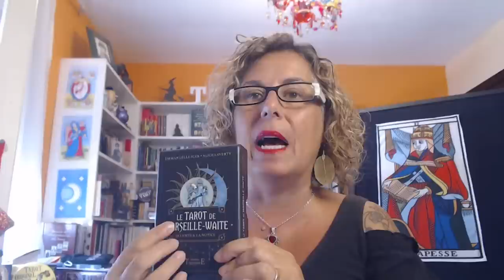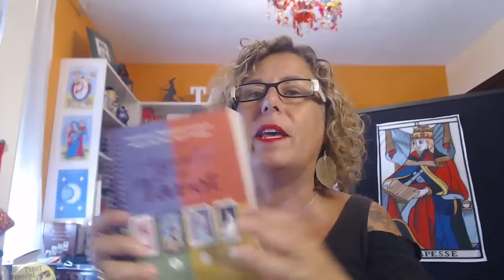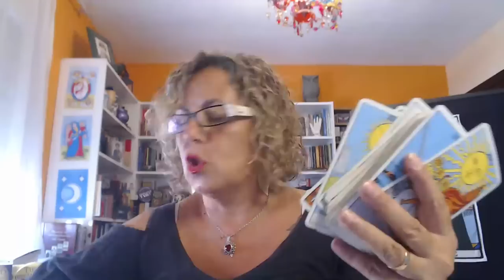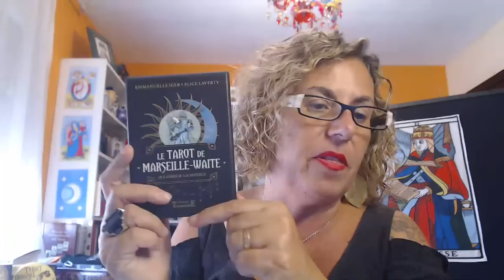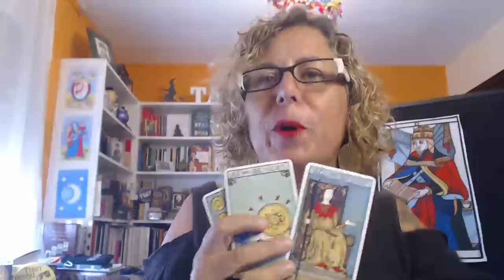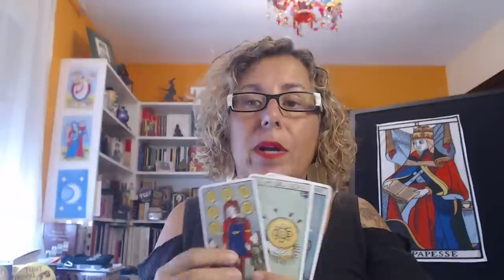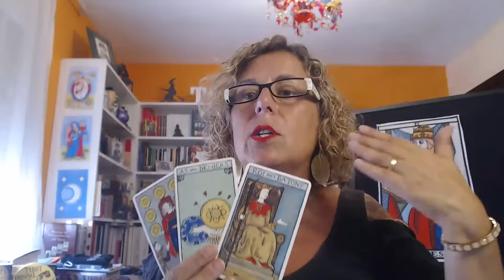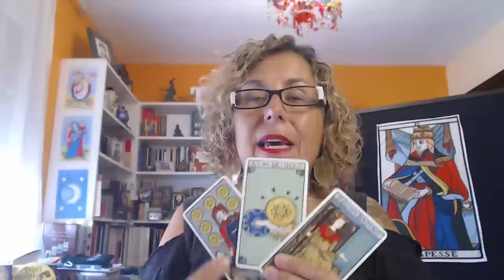Tarot: Cuándo utilizar los 22 arcanos mayores y cuando utilizar los 78.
💡 Consejos para la semana: 6 de oros, As de oros y Rey de bastos.
     He utilizado el Tarot Marseille.

Llevamos 22 años enseñando y formando tarotistas y astrólogxs. 🌎✨